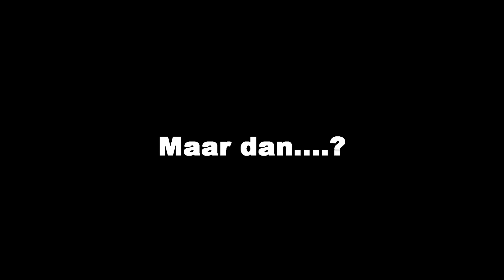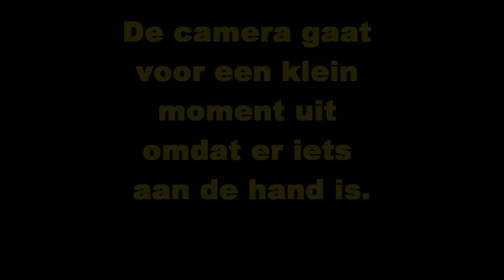Drie reuzen baarzen; Christian Olivier Vlog#53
In deze nieuwe aflevering en vlog vang ik drie reuzenbaarzen achter elkaar en dan komt er totaal iets onverwachts aan.